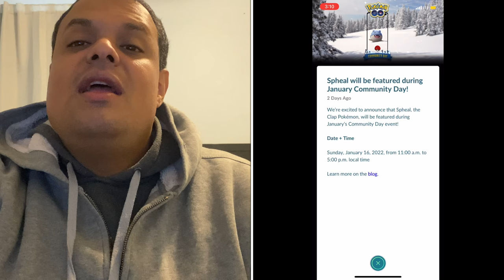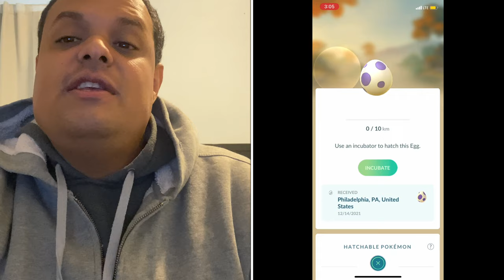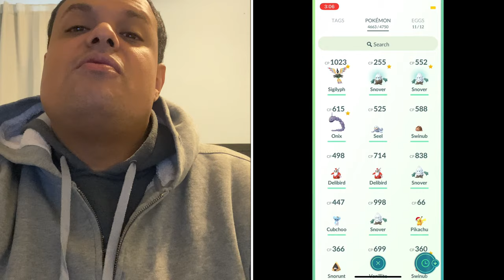Pokémon Go News Episode 216 (Spheal Community Day, Go Tour Live Events, & More)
In this video I talk about Spheal Community Day, and the Go Tour live events.

There’s a SECRET Shiny Pokémon in Pokémon Go Holiday Event!

My Mersona